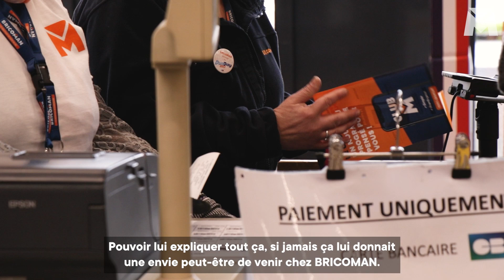Le DUODAY 2022 au sein de BRICOMAN St-Omer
Témoignages des 3️⃣ duos formés au sein du magasin de St-Omer, parmi la quarantaine d'autres sur tous nos magasins bricoman en France 🎙

⏯ Bon visionnage 😁